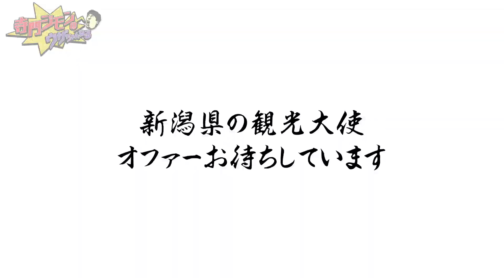【山の神】いろりを囲んで、自然の恵みを満喫。鉄鍋で作る汁物も最高でした。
趣ある素敵な空間で山の恵みをいただきます…

【映画「フード・ラック！食運」DVD】
好評発売中！
詳細は下記URLをご覧ください